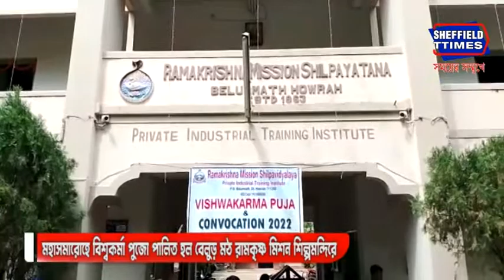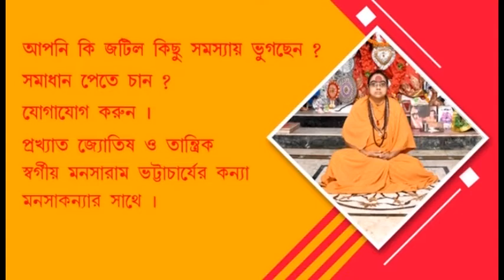Howrah: Vishwakarma Puja was celebrated at Belur Math Ramakrishna Mission Shilpa Mandir.